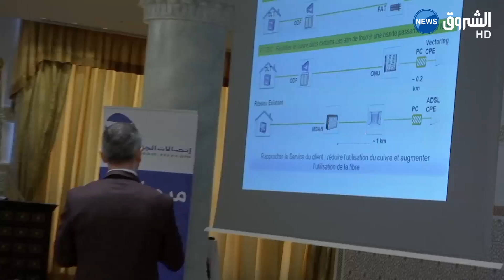اتصالات الجزائر تنتقل إلى السرعة القصوى وتتجه نحو تعميم الربط بالألياف البصرية